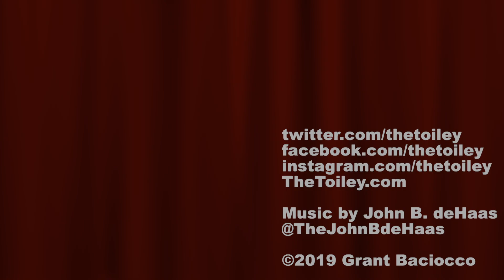08 SLEIGH RIDE - A Very Toiley Christmas Toiley T. Paper with John B. deHaas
- Toiley's long awaited Christmas Album is here! A hilarious of holiday songs by your favorite talking roll of toilet paper!  And John B. deHaas!

And all your favorite streaming music services!